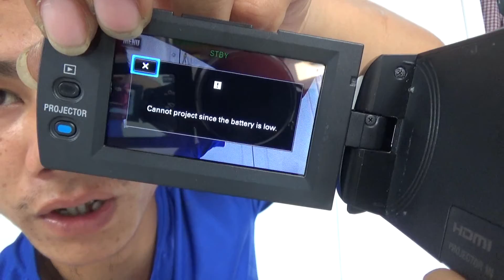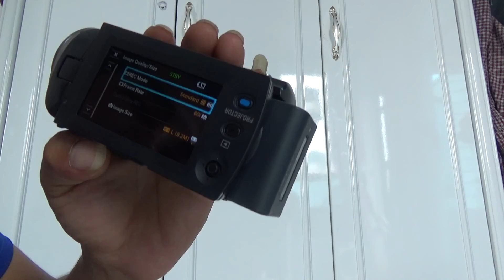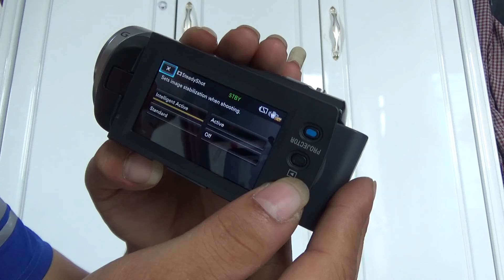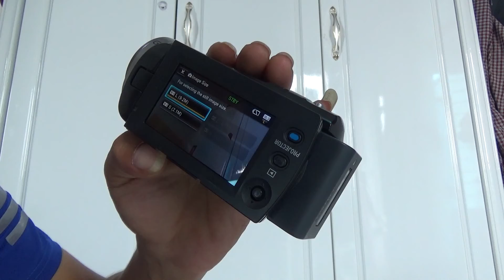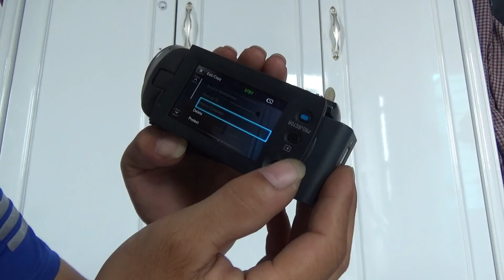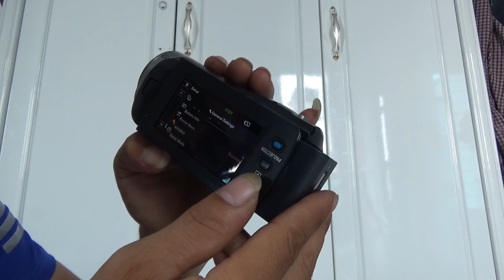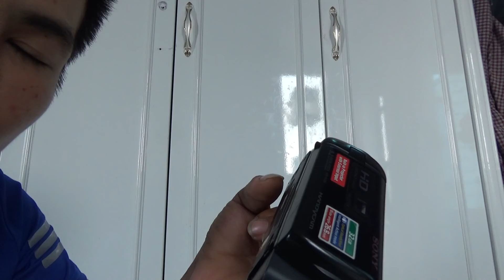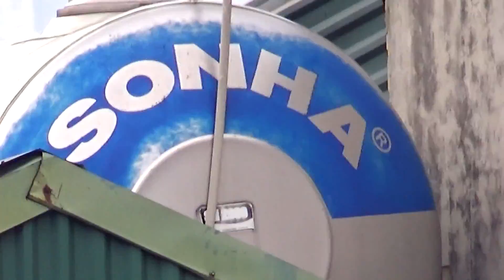Máy quay phim SONY HDR-PJ350 full HD, wifi, máy chiếu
Máy quay phim các dòng SONY Handycam & PANASONIC siêu Zoom Full HD
Bẫy đấu chào mào đẹp và tố chất
👉👉 Mọi người ấn vào biểu tượng dưới góc phải màn hình khi xem Video để Đăng Ký nhanh, Và đừng quyên ấn Chuông mọi người nhé...

📹📹 Sony HDR-cx240, 330 wifi, 405, 440 wifi...vv

📹📹Sony HDR-PJ275 wifi, 340 wifi, 440 wifi, 670, 675 cao cấp. vv

📹📹 PANASONIC HC: V180,V230M, V250 WIFI, V270 WIFI, V380 WIFI, V550 WIFI, W570 CAMERA KÉP, W580 CAMERA KÉP. vv

🎞🎞Và các Phụ kiện Pin, sạc Máy quay phim, cáp kết nôi, cổng OTG, Đầu đọc thẻ dành riêng cho điện thoại Iphone

Mọi Sản Phẩm Tùng trao tay mọi người luôn luôn được đảm bảo chất lượng, BAO LỖI ĐỔI TRẢ, BẢO HÀNH SẢN PHẨM

ĐẶC BIỆT Tùng luôn sẵn sàng tư vấn, giải đáp thắc mắc cho mọi người

và hơn nữa Tùng luôn HƯỚNG DẪN SỬ DỤNG cho mọi người

👉👉 Tùng cũng chuyên bẫy đấu chào mào, mộc tố chất, mộc vip, bổi đẹp

👉👉 Và cung cấp các loại lồng chim chơi, các loại lồng bẫy và phụ kiện lồng chim

📞📞: 0️8️68238232

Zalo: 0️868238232